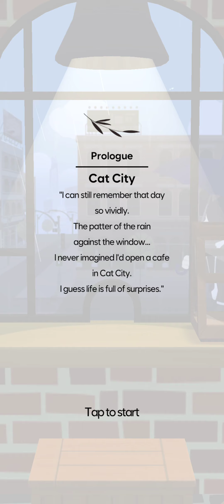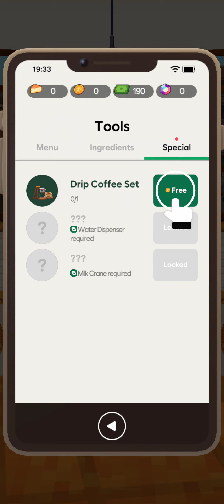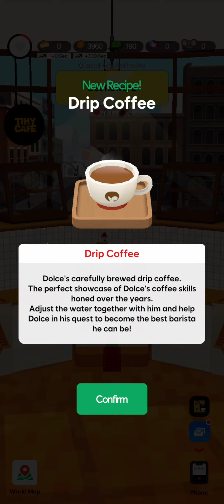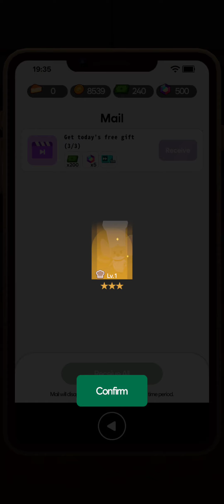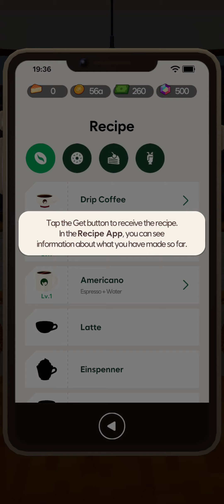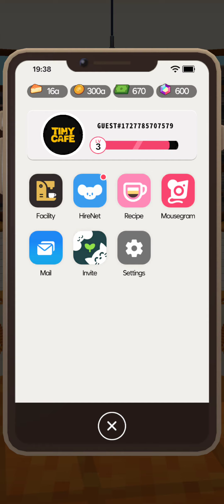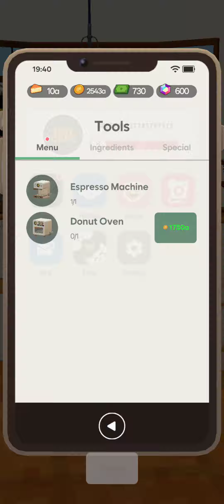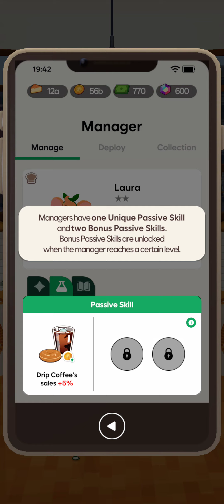Tiny Cafe - Android Gameplay